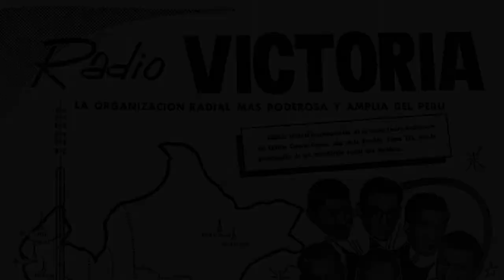Bill Haley y sus Cometas en Lima (1960) - Rudy's Rock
Compartimos algunas canciones de la presentación de Bill Haley y sus Cometas en radio Victoria, de Lima, en 1960. Estas cintas circularon hace algunos años por Internet y hace poco han vuelto a ser reeditadas para CD.

El padre del rocanrol y sus Cometas llegaron a Lima el viernes 25 de noviembre a las 6:30 p.m., provenientes de Chile y rumbo a Ecuador. No era la misma formación que grabó “Rock around the clock”. Muy probablemente entre los músicos que tocaron en Lima estuvieron Johnny Grande en el piano, Billy Williamson en la steel-guitar, Franny Beecher en la primera guitarra, Al 'Dean' DeNittis en el saxo, Al Rappa en el contrabajo y bajo eléctrico y Eddie Ward en la batería. Sin embargo, algunas fuentes de la época indicaron que quien llegó a tocar el saxo fue Rudy Pompilli, dato que se ha comprobado que es equivocado.

Agradecemos al amigo e investigador musical Víctor Tapia, quien desde Argentina nos puso en la pista de estas grabaciones.